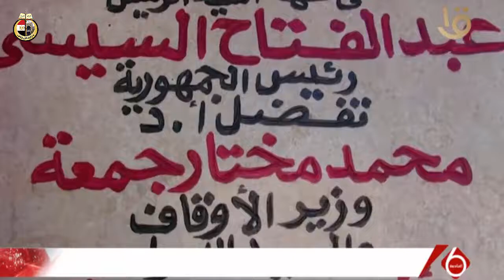محافظ أسوان يفتتح مسجدين في مدينة ادفو